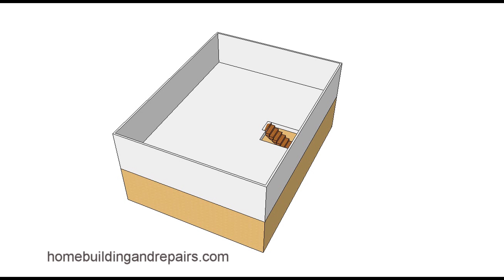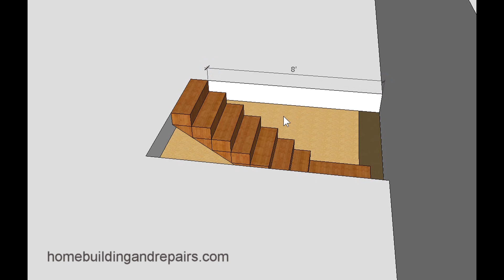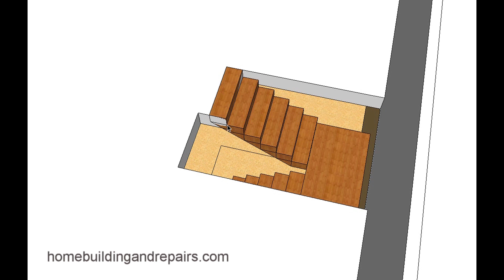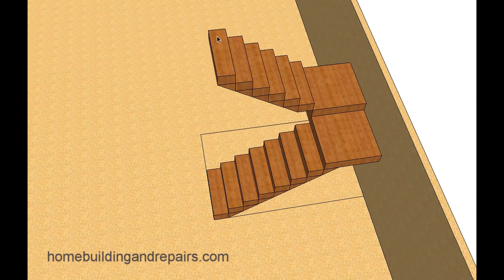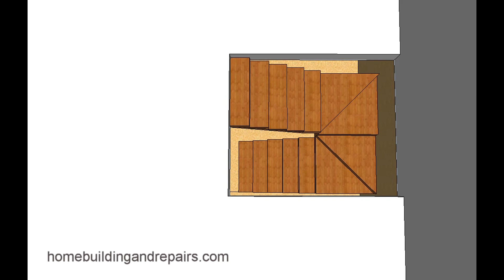Ideas for Designing Landing Stairs in Small Spaces – Building and Remodeling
How To Build And Frame Stairs - Double Book Package #2

Click on this link for more helpful videos and ideas for stair building, home remodeling and repairs. In this video I will provide you with a few examples that can be used when designing stairs in small spaces. This video will be extremely helpful for those people working with fixed stairwells measurements, especially in existing buildings, but can also benefit architects and building designers for new construction.